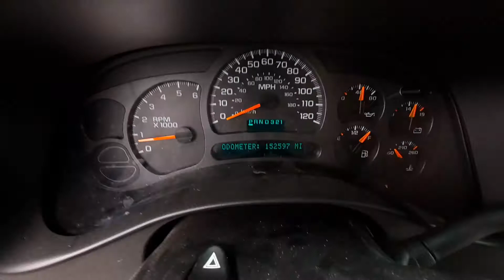U0273B 2003 Chevy Suburban